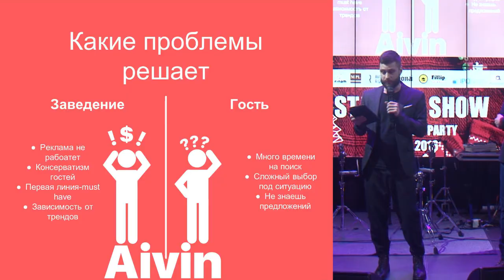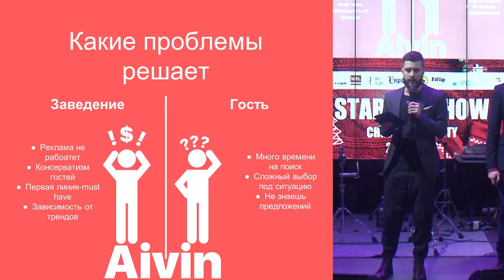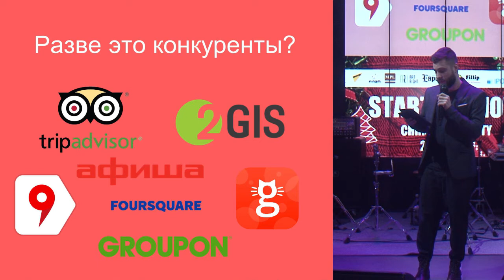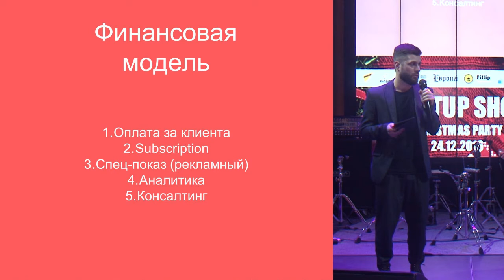AIVIN НА STARTUP SHOW